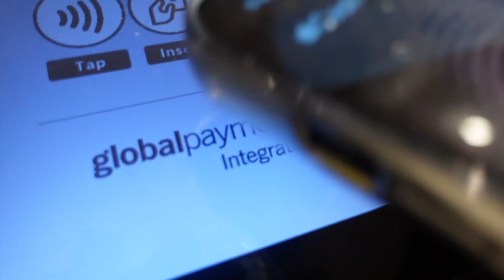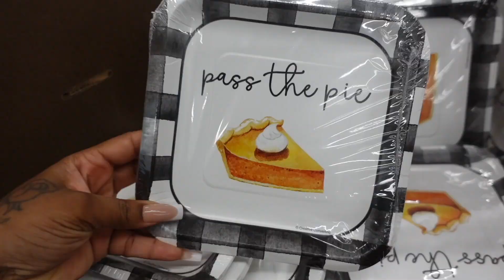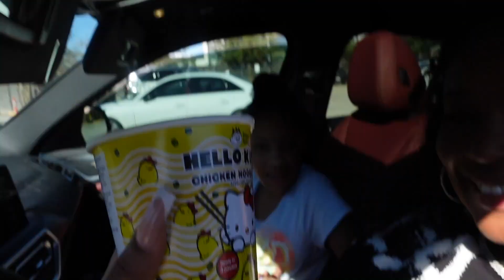VLOG:NEW CAMERA + JEWELRY FOR THE LOW + Y2K HAIRSTYLE + CELEBRATION + RUNNING ERRANDS/SHOPPING &more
Jaelyn Dae
5614 W Grand Pkwy S Ste 102

ABOUT ME/FAQ
Age: 22
Location: Houston, Tx
Height: 5’1
Camera: Sony ZV1
Editing: IMovie/Final Cut Pro